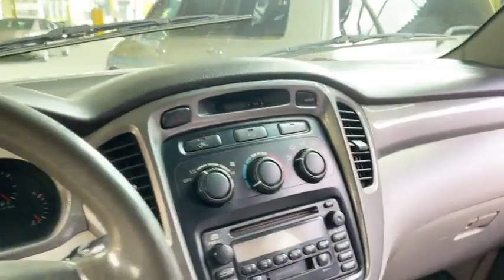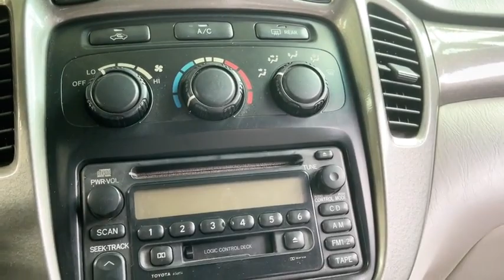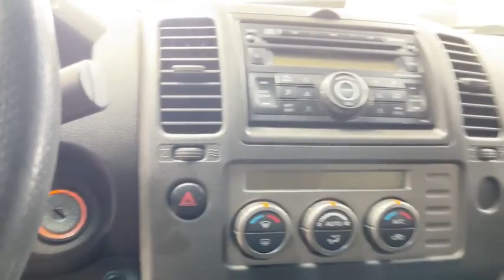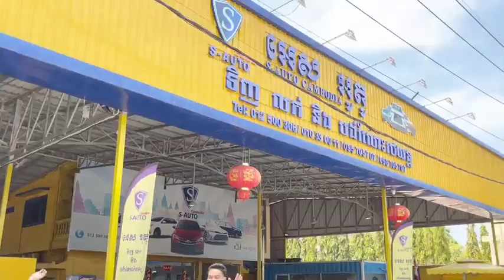🚘រថយន្តស្តុកថ្មី បង់💥160$/ខែ🤩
បានរថយន្តក្រដាស់ពន្ធ ជិះភ្លាមៗ🥳តោះរួសរាន់ឡើងបងប្អូន🎉
☎️សូមទំនាក់ទំនងផ្នែកលក់យើងខ្ញុំ🧑‍💼
📍អាស័យដ្ឋាន អេសអូតូ: ផ្ទះលេខ244 នៅតាមបណ្តោយផ្លូវជាសុផារ៉ា ចំងាយ 500ម៉ែតពីរង្វង់មូលខេមកូខាងឆ្វេងដៃការាសសាំងភីធីធី សូមអរគុណ🙏
S-auto Cambodia